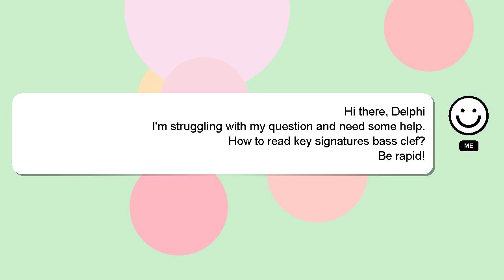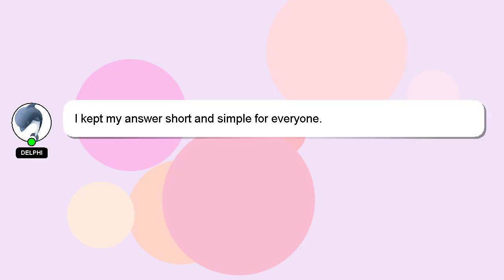How to read key signatures bass clef?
A brief presentation of myself, Nice to meet you, I am Delphi. I am happy to help you with your questions. - How to read key signatures bass clef?

Your answer will be recognized and valued, and I will 'heart' it to show my appreciation.

*2 What we are experimenting :*